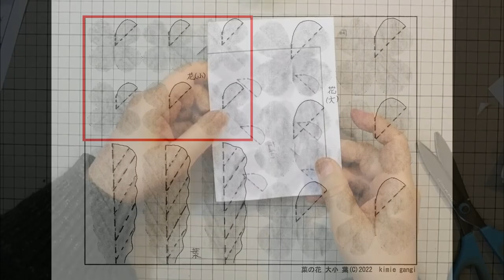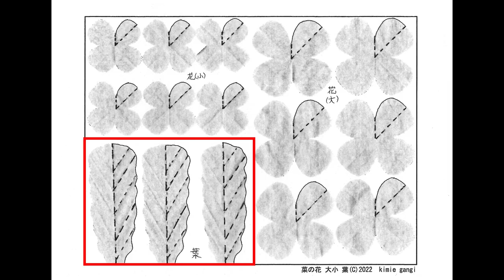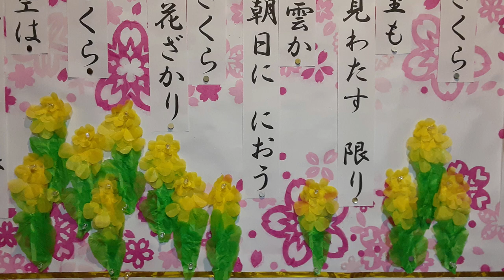kimie gangi お花紙の 菜の花 NEW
花を作るところをゆっくり見たいというご要望にお応えして、動画を作り直しました。花も1本1本バラバラに作って、壁面に飾るときレイアウトしやすく改良しています。
型紙は下のURLからダウンロードできますのでご利用ください。
型紙がなくても、鉛筆で同じような形を薄く描いて切ると同じようにできます。
一つ一つの作業はとても簡単なので、手分けしてたくさん作り、一面の菜の花畑を作るのもよいでしょう。
0:00　オープニング
0:20　小さい花
2:10　大きい花
3:01　葉
4:21　組み合わせる
5:25　飾り方
BGMは即興ピアニスト朝田恵利さんのオリジナル曲を使わせていただいています。原曲はこちらからお聞きください。
やもりんのBGMダイアリー（365曲の日替わりＢＧＭ）2006/3/18の曲